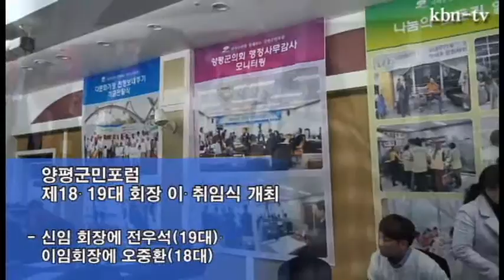양평군민포럼 제18·19대 회장 이·취임식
신임 회장에 전우석(19대)·이임회장에 오중환(18대)

양평군민포럼 제18.19대 회장 이.취임식 행사가 12월17일 오후 6시30분 양평읍 가야컨벤션웨딩홀뷔페에서 개최됐다.

이날 행사에는 박명숙 군의장과 박화자, 송요찬 의원, 박종덕 전 도의원, 강병국 전 회장 및 회원 200여명이 참석했다.

이날 이.취임식은 양평군민포럼 2014년도 사업보고에 이어 사회복지기금 전달, 감사패 및 공로패 수여, 추대패 전달, 이임사, 양평군민포럼기 이양, 취임사, 축사, 격려사, 신임 임원진 소개, 강령 낭독에 이어 케이크 절단식과 만찬 및 송년행사가 이어졌다.

감사패는 백운로타리클럽과 주민복지과 박대식, 교총사무국장 최지예, 다문화가족지원센터 김은경 팀장, 20사단헌병대 한광기 대장이 받았다.

또, 회원 공로패는 김성진, 이병준, 정호석 회원이, 이진호, 유병수, 한응수, 권오태 신입회원은 회원패와 뱃지를 수여받았다.

오중환 회장은 이임사를 통해 “지난 1년안 회원간의 친밀한 대화를 통해 내부결속을 다지는 한 해가 되었다”면서, “어려운 여건에서도 저를 도와 포럼살림을 잘 꾸려준 김성진 사무처장과 이병준 사무차장 등 임원진께 따뜻한 우정을 전한다”고 말했다.

또한 오 회장은 “새로 취임하는 전우석 회장은 그동안 남다른 애정으로 포럼활동에 정열적으로 참여해 왔다”면서, “앞으로 지역주민과 더불어 발전하는 양평군민포럼의 새로운 모습을 만들어 줄 것을 기대한다”고 말했다.

전우석 신임회장은 취임사에서 “어려운 환경에서도 포럼을 이끌어주신 오중환 회장님을 비롯한 임원진께 진심으로 감사드린다”면서, 양평군민포럼의 비전을 제시했다.

전 회장은 ▲포럼인들이 자랑스럽게 걸어온 이 길을 더욱 새롭고 발전적인 길로 혁신하겠다 ▲시민단체로서의 위상을 더 높이겠다  ▲순수 시민단체로서의 자긍심을 모든 회원 마음속에 깊이 새길 수 있도록 하겠다.는 등의 3가지 비전을 밝혔다.

한편 2015년 양평군민포럼 신임 임원단은 전우석 회장을 중심으로 신민희 수석부회장, 장성락 부회장, 장민수김현구 감사, 이민수 사무처장, 이병준 사무차장이 임명됐다.

또, 집행위원에는 안영일, 이용호, 송요찬, 박창문, 김주식, 이승택, 오중환, 김성진 회원이 내정됐고, 지역경제국장에는 정호석, 환경정책국장 이현우, 사회복지국장에는 한재완 회원이 2015년도 양평군민포럼 임원진으로 내정됐다.
/김동선 기자